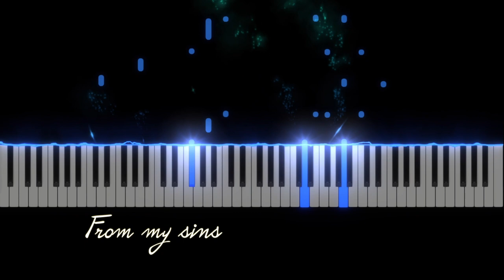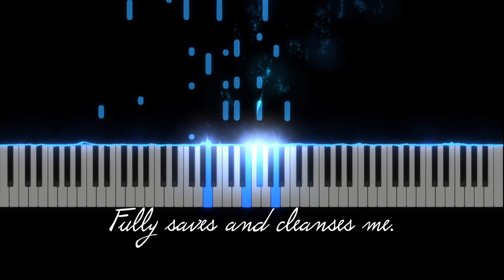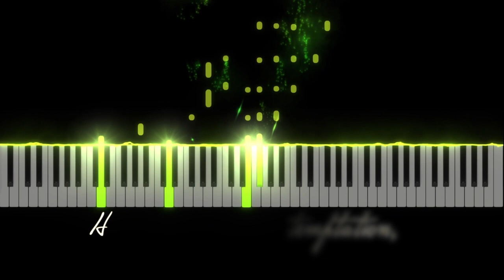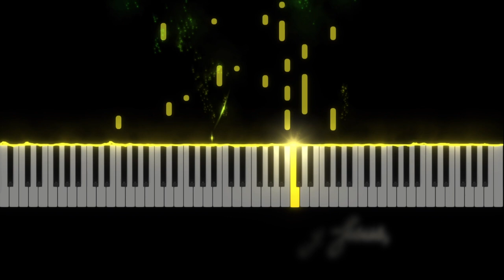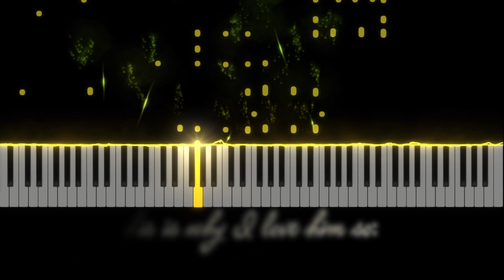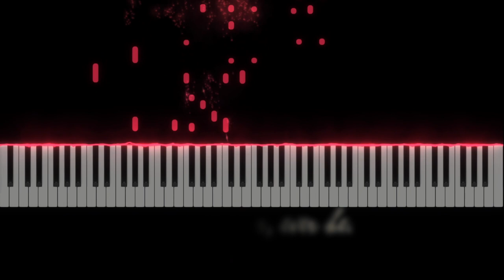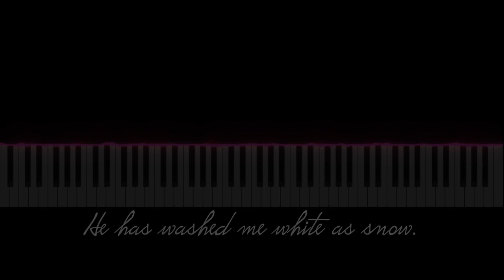The Reason (Would You Know Why I Love Jesus)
Words: Elisha A. Hoffman

Recorded for my Dad's milestone birthday this year (2021). The was used for a little side show I put together for him, as such I didn't record video. I was pleased with how the audio turned our so I tried to come up with something a bit different. It really cool to see all the notes that Jill plays.

Piano: Jill Ulmer
Vocals: Matt Woods